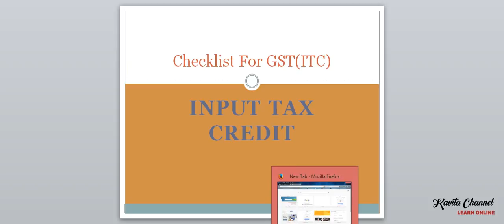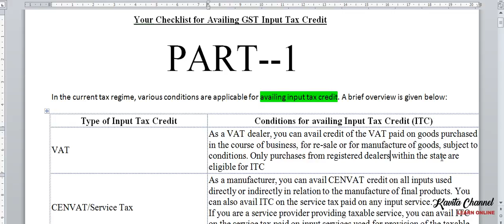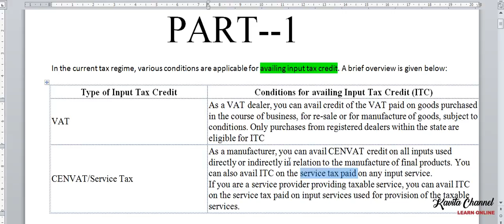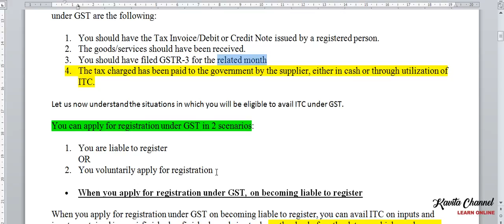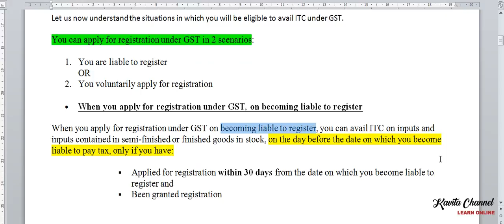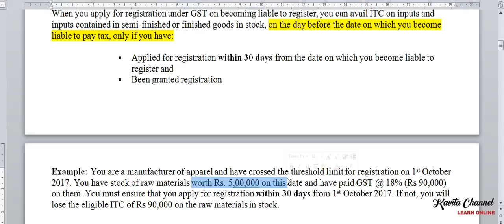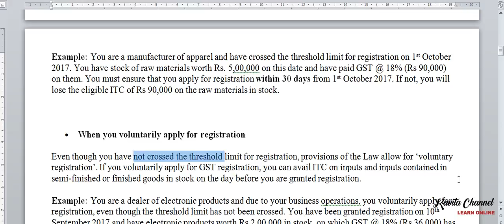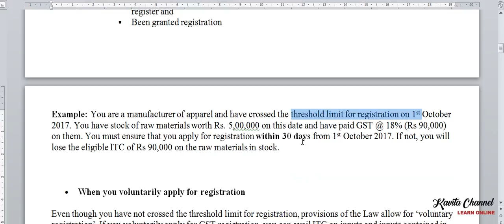Check list GST Input Tax credit PART 1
Check list for GST Input Tax credit PART  1